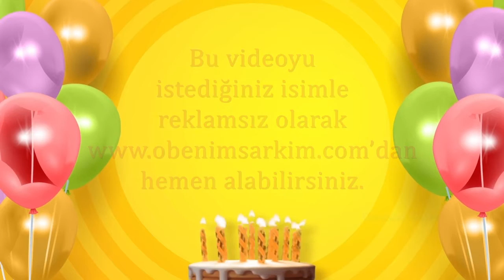İyi ki doğdun BERRE- İsme Özel Doğum Günü Şarkısı (FULL VERSİYON)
İYİ Kİ VARSIN İYİ Kİ DOĞDUN BERRE

DOĞUM GÜNÜN KUTLU OLSUN BERRE
YENİ YAŞIN MUTLU OLSUN BERRE
BİR DİLEK TUT GERÇEK OLSUN BERRE